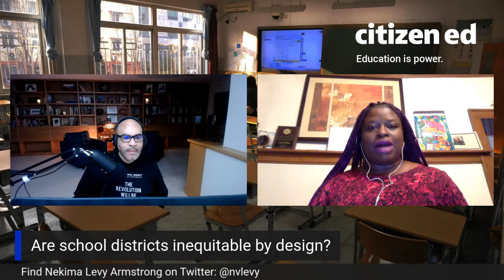Are school districts inequitable by design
School boards hold immense power to determine the academic outcomes of children in their jurisdiction, but who truly holds them accountable on behalf of the most marginalized children? We talk to Nekima Levy Armstrong, a civil rights attorney, activist, and Executive Director of the Wayfinder Foundation, about her experience in the Twin Cities.